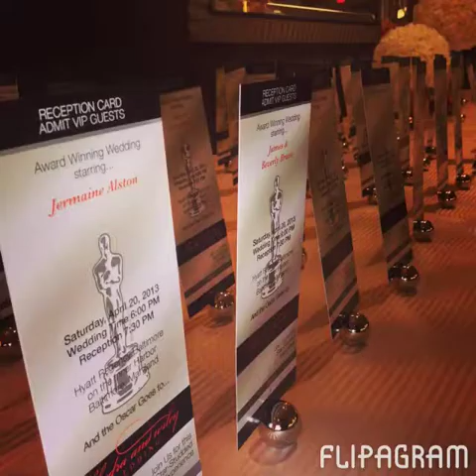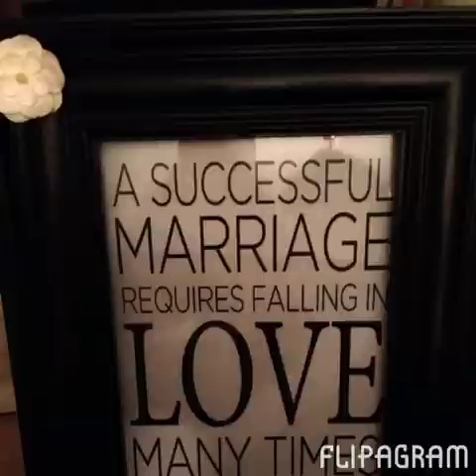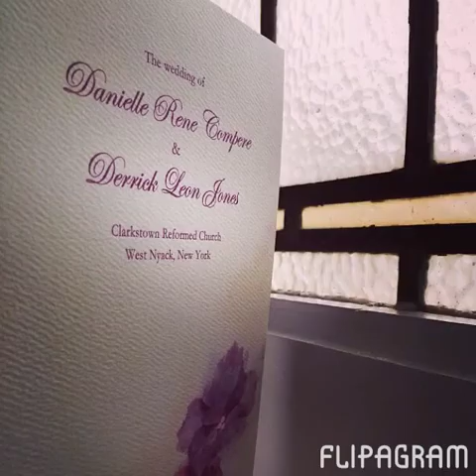A Recap Of Our 2013 Wedding Season!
It was Truly An Amazing Year For Gifted Films! It was truly our pleasure capturing your special day,thank you for choosing us!